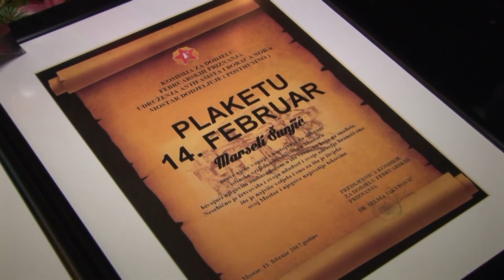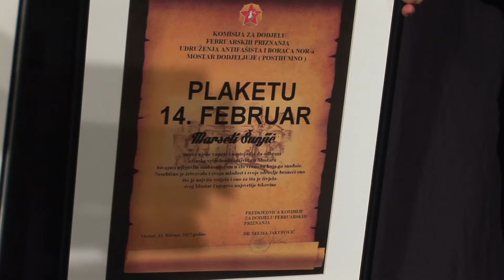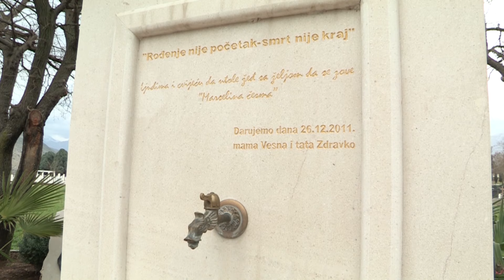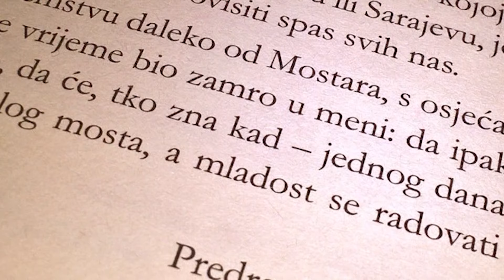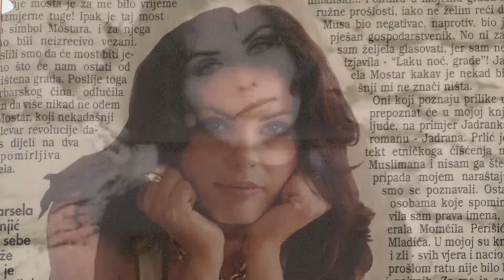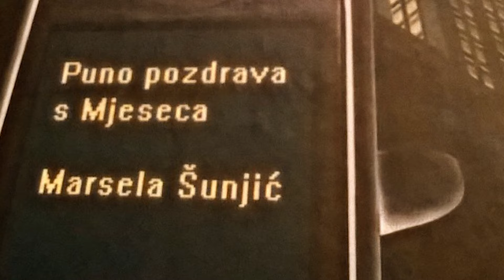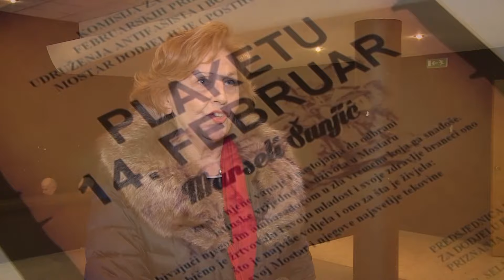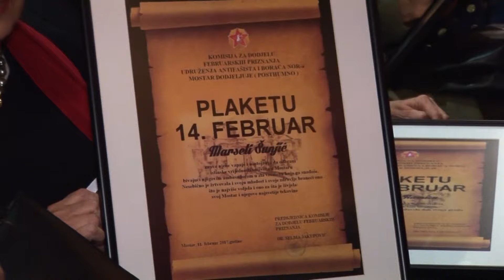Marsela Sunjic - dodjela Plakete 14 Februar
Na svečanoj akademiji povodom Dana oslobođenja Mostara od fašizma, 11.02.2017., Marseli Šunjić je (posthumno) dodijeljena Plaketa 14. Februar.